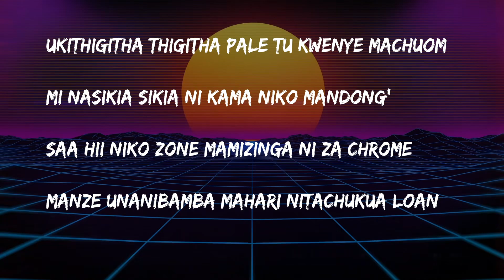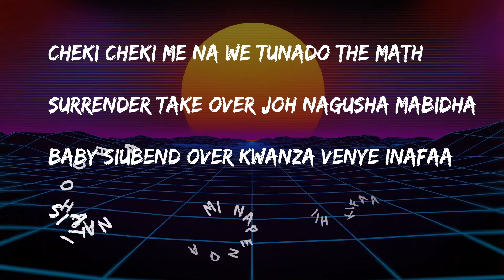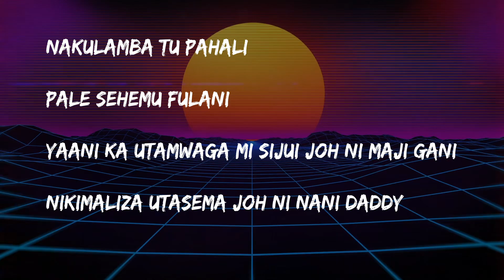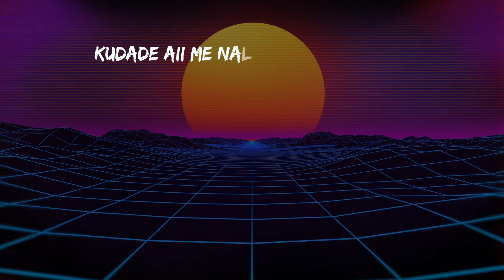KUDADE - FATHERMOH FT HARRY CRAZE, NDOVU KUU, FANCY FINGERS (LYRIC VISUALIZER VIDEO)